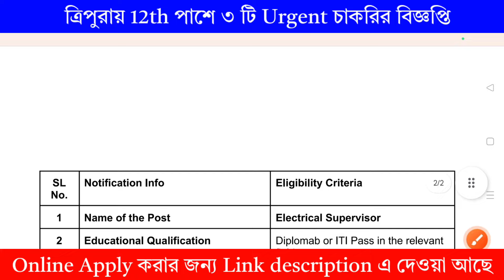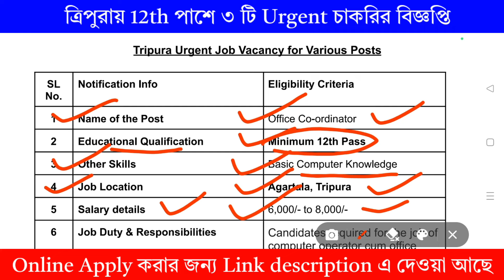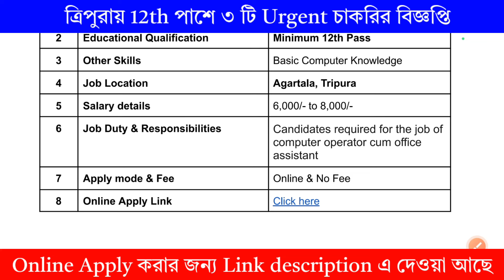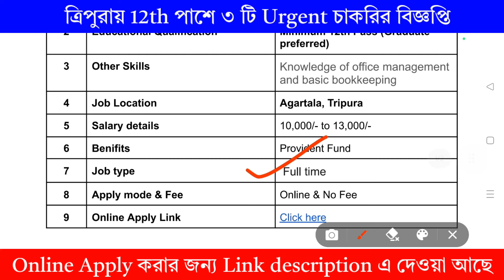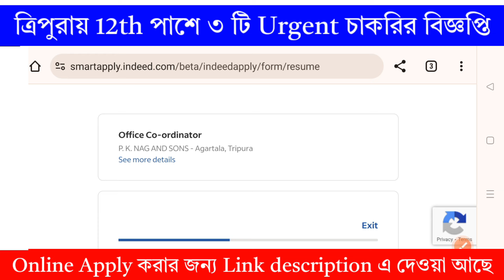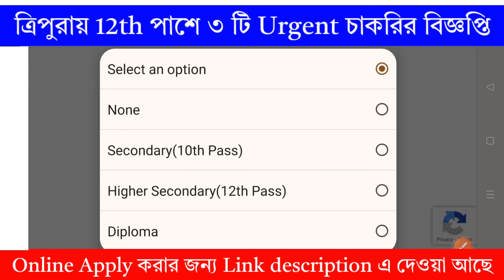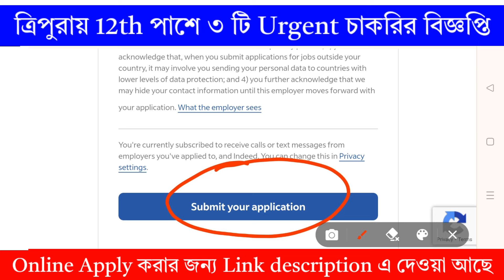ত্রিপুরায় ৮ টি জেলা থেকে Supervisor/ Office Co-ordinator নিয়োগ 📌 পরীক্ষা ছাড়া শুধু 12th Pass jobs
Tripura urgent job vacancy for 12th Pass | Recruitment agencies

online remote jobs
remote jobs from home
google work from home jobs
recruitment agencies
recruitment
post a job
ats software
ats systems
executive search